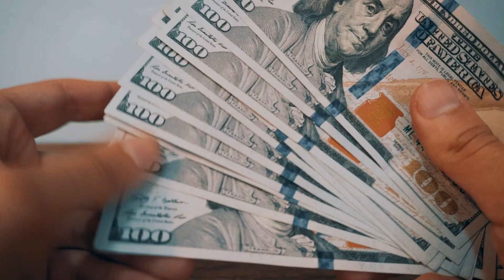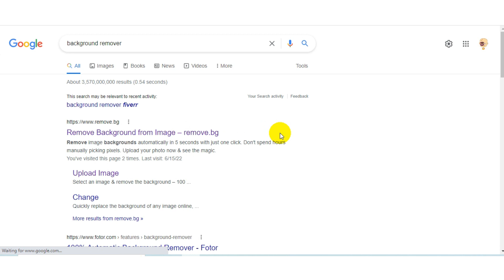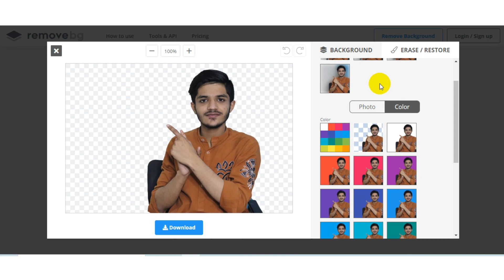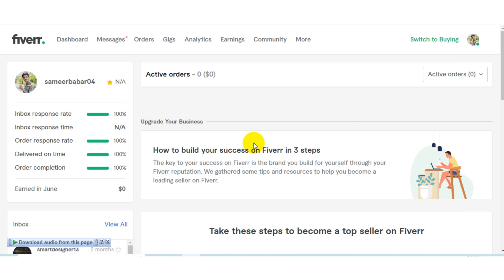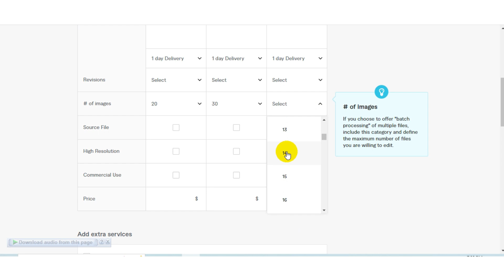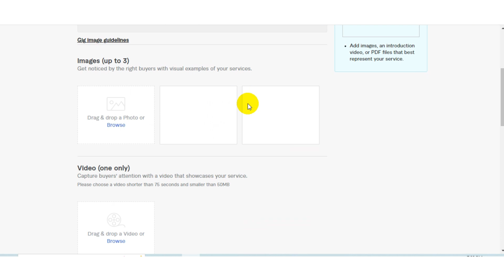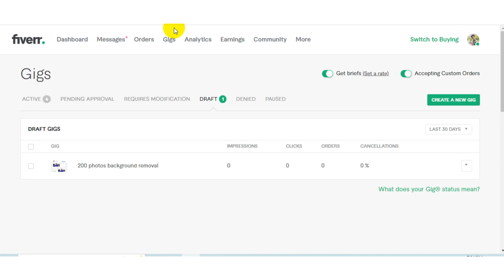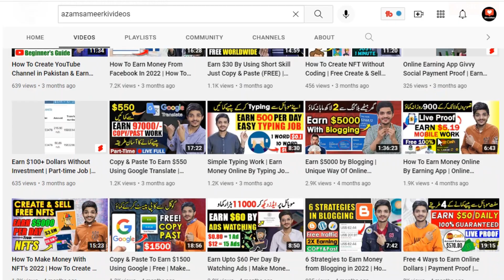Earn $5/Daily By a Simple Online Job | Real Earning | How To Earn Money Online 2022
How To Earn Money Online in 2022 By a Simple Online Job | Change Photo Background and Earn $5 Per Day Online as a Freelancer
earn money from freelancing work
freelancing skills
work from home
copy paste work and earn $5 per day
how to make money online
make money online in USA
digital india online job
online job at home